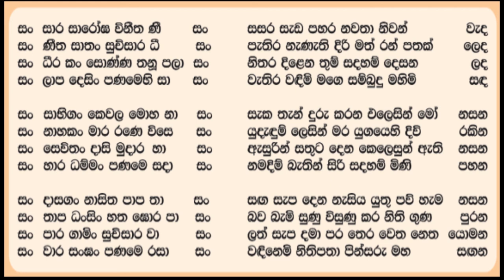Rathnamali Gatha Rathnaya රත්නමාලි ගාථා රත්නය 5X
සංසාර සාරෝඝ විනීත නීසං
සංණීත සාතං සුචිසාර ධීසං
සංධීරකං සොණ්ණ තනුපලාසං
සංලාප දේසිං පණමේහි සාසං

සංසාභිගං කේවල මෝහ නාසං
සංනාහකං මාර රණේවිසේ සං
සංසේවිතං දාසි මුදාර හාසං
සංහාර ධම්මං පණමේ සදාසං

සංදාසගං නාසිත පාප නාසං
සං නාප ධංසිං හතඝෝර පාසං
සංපාර ගාමිං සුචිසාර වාසං
සංවාර සංඝං පණමේ රසාසං